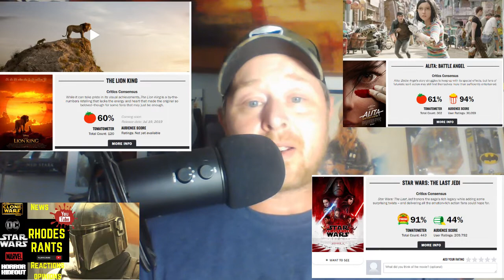Lion King Reviews, Star Wars The Mandalorian season 2!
Lion King Reviews and The Mandalorian season 2! Jon Favreau